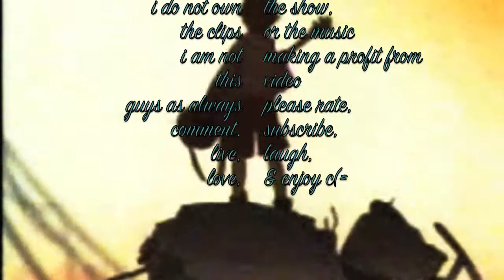x The Anime` Guys Can Love The Anime` Girls Like That x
I Can Love You Like That by: All-4-One

Animes`:

Rurouni Kenshin,
Sailor Moon,
InuYasha,
Romeo x Juliet,
FullMetal Alchemist Brotherhood,
Poke`mon,
Kekkaishi,
Yu-Yu Hakusho,
Eureka 7,
Fooly Cooly